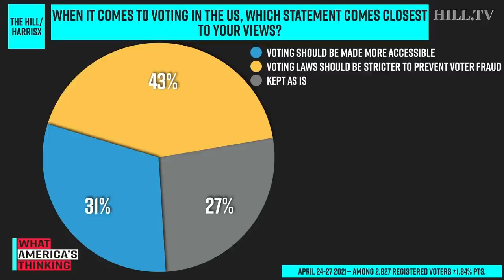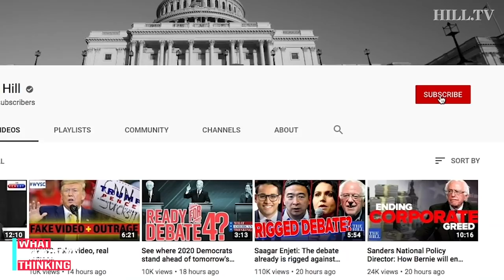NEW POLL: More Voters Say STRICTER Voting Laws Needed To Prevent Voter Fraud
On today's What America's Thinking, a new Hill-HarrisX poll finds a plurality of voters, 43 percent, said voting laws should be stricter to prevent voter fraud while 31 percent voting should be made more accessible and 27 percent said voting laws should be kept as is.

This survey was conducted online within the United States from April 24 - April 27 among 2827 registered voters by HarrisX. The sampling margin of error of this poll is plus or minus 1.84 percentage points. The results reflect a nationally representative sample of registered voters. Results were weighted for age, gender, region, race/ethnicity, income, political party, education, ideology and area type where necessary to align them with their actual proportions in the population.